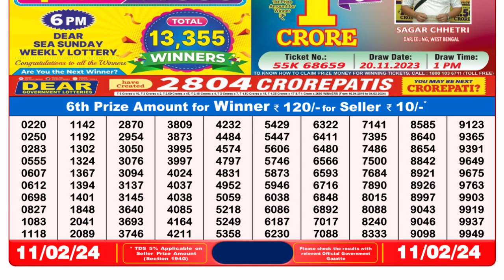Nagaland Lottery Sambad Live 8pm 11.02.24